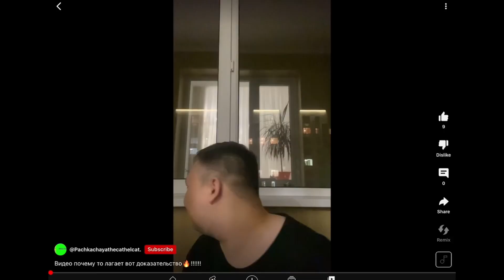@Pachkachayathecathelcat. - coffin dance song (ozyrys remix) ⚡️SEASON 7⚡️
Credit to @Pachkachayathecathelcat.
Hello everyone, Welcome to super spider fan.🤗🤗🤗
Hi guys, We find deleted videos for are friends.
And we only make coffin dance video’s without stealing.
Are own Channel reported stolen videos without credit.

THANKS FOR SEEING ARE MEDIA’S👍
GOOD LUCK🤗